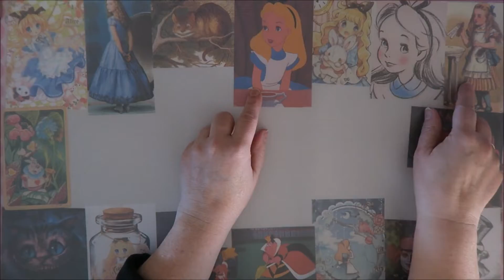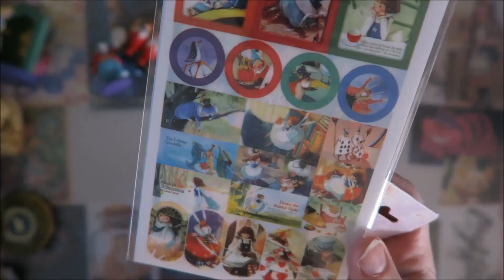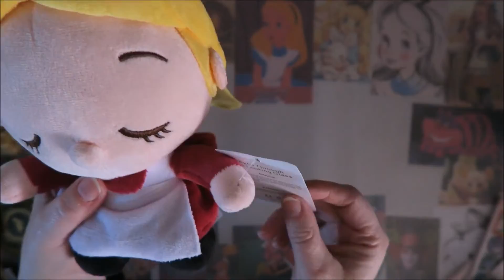Alice In Wonderland Haul!! Part #1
The first of many Alice in Wonderland Haul videos to come!!